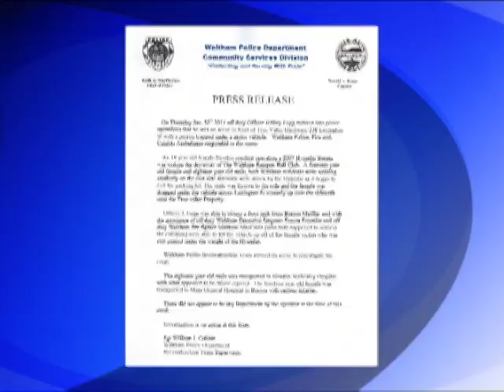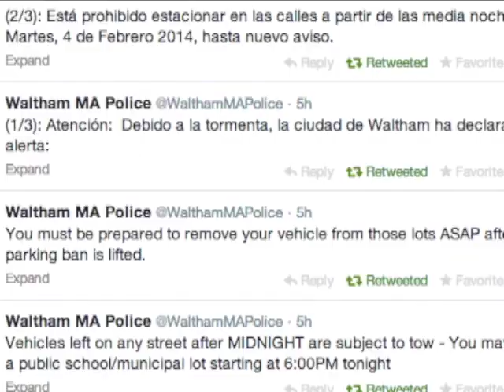New Chief Has Already Made an Impact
Waltham Newswatch, February 11, 2014
Waltham officially has a new police chief. Keith MacPherson was sworn in Monday night as the new permanent chief after spending about a year and a half as the acting chief.